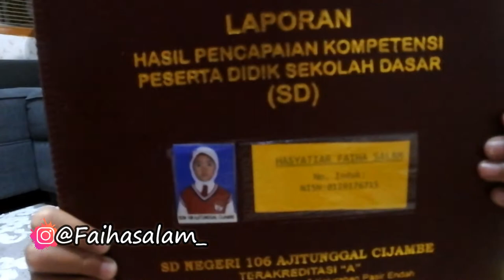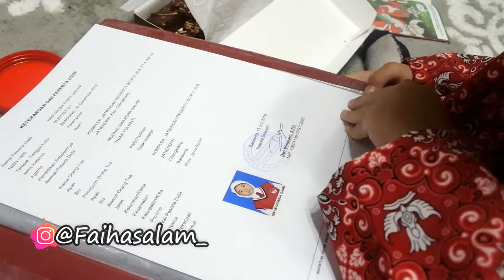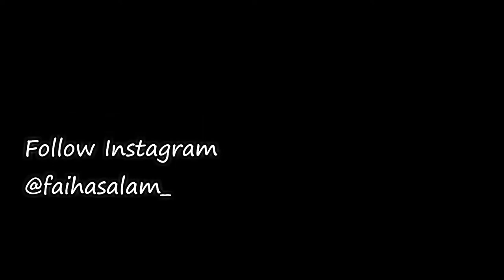Ambil Raport dan Ini hasilnya.. -FaihaRayi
akhirnya dibagi raport juga nih teman-teman..
artinyaaaa liburan tlah tibaaa, horeeee.
selamaat berlibur yaa guys..
semoga liburan kalian menyenangkan.